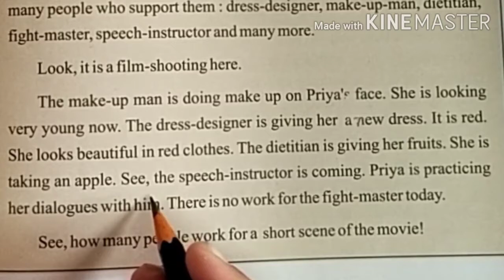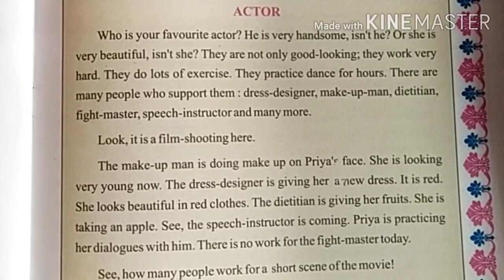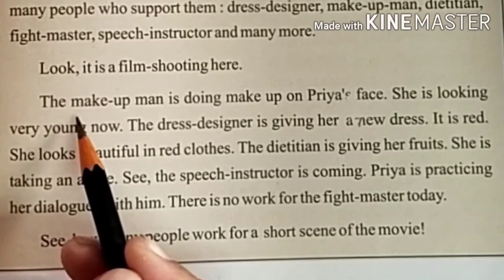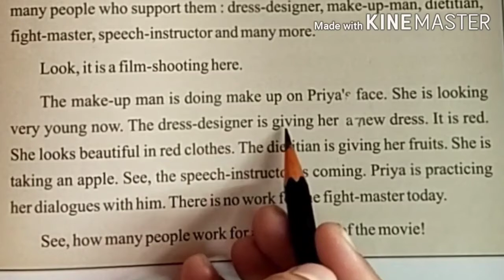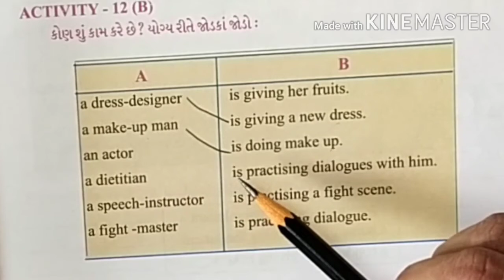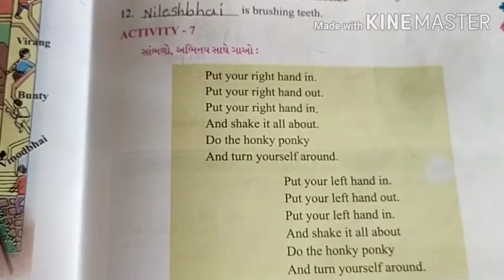std 5th Sub Eng Unit 4 Act 7 and 12A,B Part 8 Guj med 720p